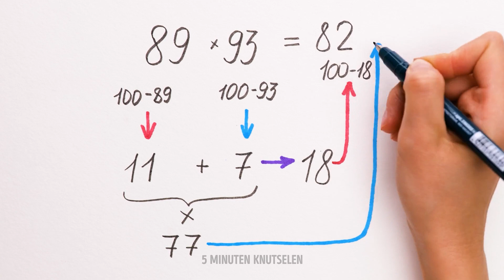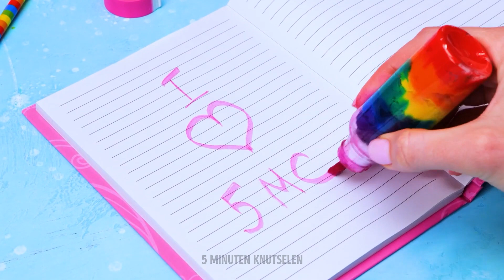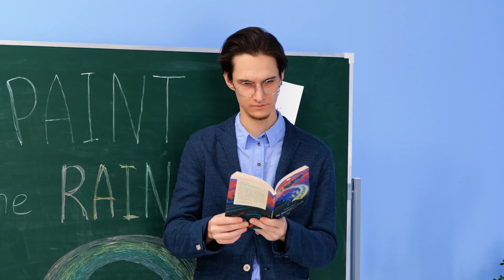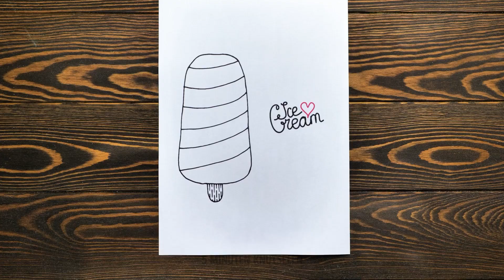MAKKELIJKE KUNSTTRUCS en TEKENHACKS || GENIALE VERFTRUCS voor BEGINNERS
Welkom in de wereld van makkelijke kunsttrucs en tekenhacks! In deze video delen we geniale verftechnieken die perfect zijn voor beginners en iedereen die zijn of haar kunstvaardigheden wil verbeteren. Laat je innerlijke kunstenaar vrij en maak prachtige meesterwerken met deze simpele maar effectieve tips. 🖌️

We laten je verschillende technieken zien, als het vermengen van kleuren en het creëren van textuur en patronen, die je kunstwerken naar het volgende niveau zullen tillen. Of je met acryl, aquarel, of potloden werkt, zullen deze hacks je helpen om gemakkelijk professioneel-uitziende resultaten te krijgen. 🌟

Dus pak je kunstspullen erbij, en laten we creatief zijn! Laten we de wereld trucje voor trucje een mooiere plek maken! 🎨

TIJDSTEMPELS:
00:32 - Geweldige kunstideeën
00:59 - Een spons gebruiken om een prachtige tekening te maken
01:24 - Tekening in 1 minuut
01:49 - Makkelijke tekenideeën voor beginners